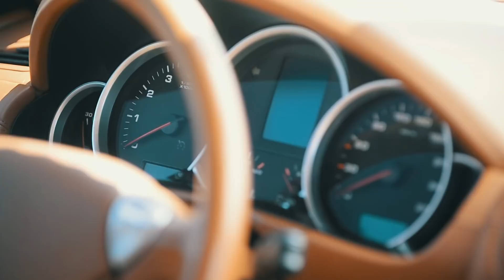Porsche Cayenne S 2008 használtteszt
Ebben a videóban megnézzük, mit tud egy új korában luxusautónak tekinthető Porsche Cayenne S, 10 évesen.

Ha van neked, vagy a környezetedben bármilyen érdekes, vagy akár átlagos autó, amiről szívesen látnál hasonló "bemutatót", akkor dobj egy üzenetet erre a mail címre

Alapvetően egy lelkes amatőr vagyok, ha bármit rosszul/pontatlanul mondtam, azért elnézést kérek.
Ha ettől függetlenül kicsit is tetszett a videó, kattints a feliratkozásra, mindenféle autós tartalmat szeretnék erre a csatornára felölteni a jövőben.

Zene: Joakim Karud - Great Days